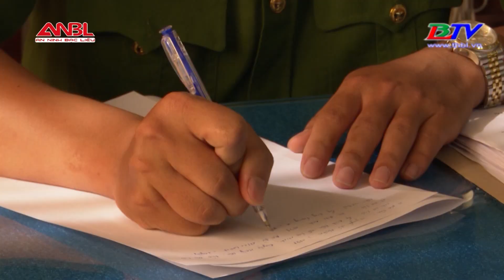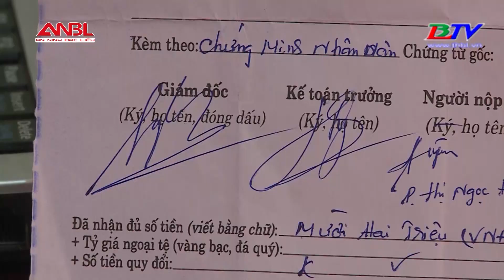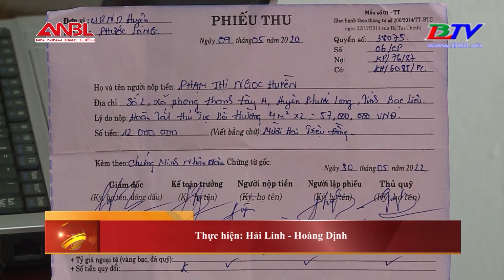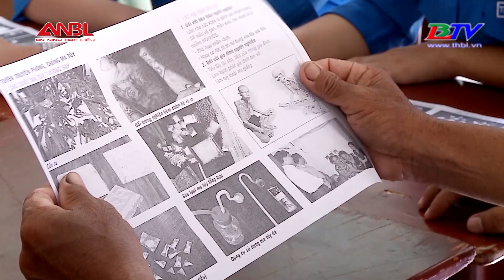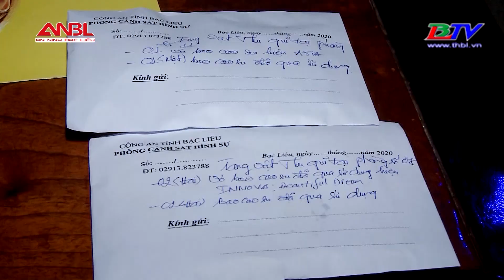An ninh Bạc Liêu - 23/7/2020